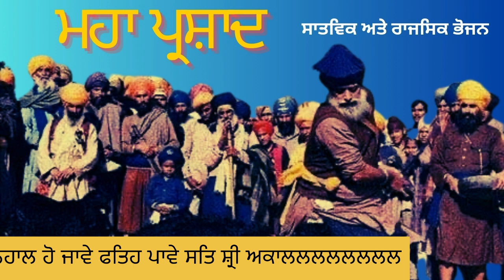Remix katha| dhan guru Amara das sahib ji| ਸੇਵਾ ਭਾਵਨਾ